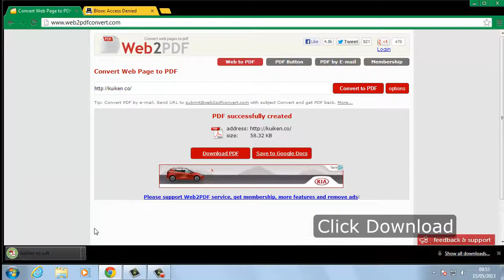How To Convert A Webpage To PDF Online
Easily convert web pages to PDF using web-based online tool.